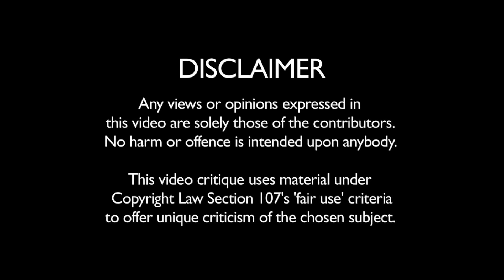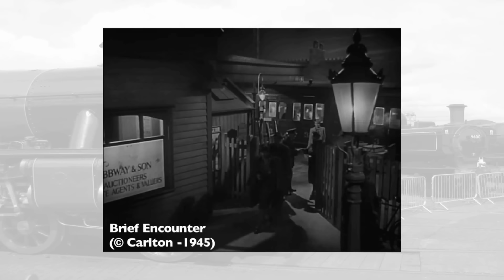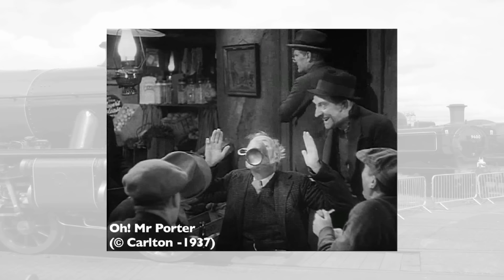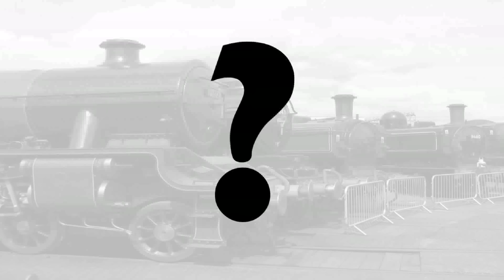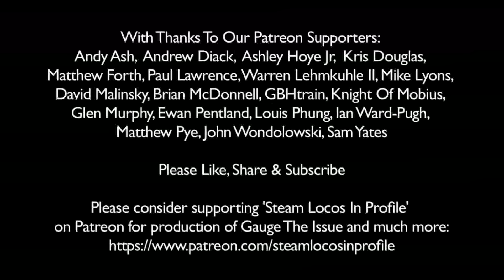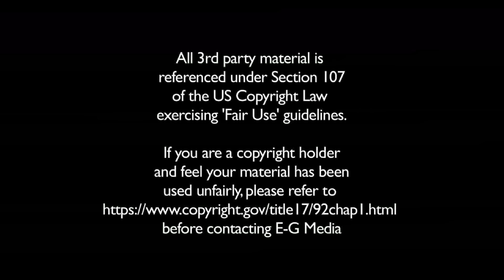GAUGE THE ISSUE: The Next Train's Gone! (Oh, Mr Porter review)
'The Titfield Thunderbolt' is copyright of Studio Canal.
'Ace Ventura - Pet Detective' is copyright of Morgan Creek Ent.
'Airplane' is copyright of Paramount.
'Brief Encounter' and 'Oh Mr Porter' are copyright of Carlton.
'The Ghost Train' is copyright of Gainsborough Films.
'The Wrecker' is copyright of Network.
Dad's Army is copyright of the BBC.